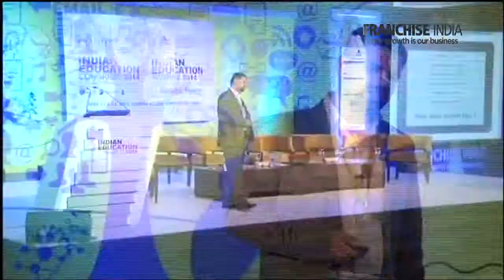Indian Education Congress 2014: E-commerce, answer to education barriers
Putting emphasis at the word e-commerce, Vikrant Khorana, Vice president & Business Head – Non Ecommerce Business, PayU India highlighted the challenges faced by education institution in today’s era. He said answer to these challenges is e-commerce, as it is technological era and one needs to move on.